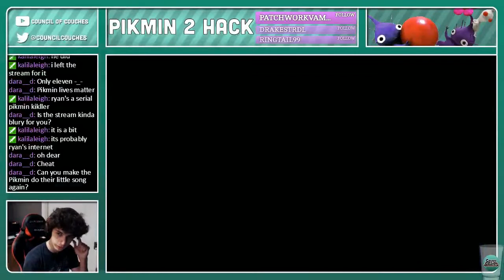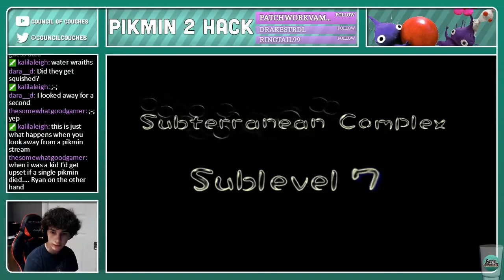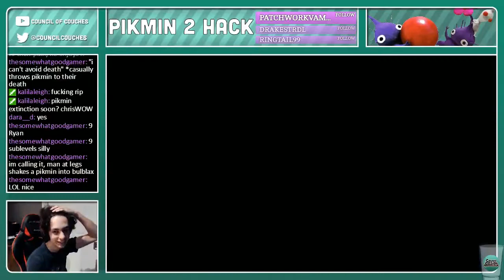Pikmin 2 ROM Hack - Part 18: "SUMMER CLEANING!!!" (Livestream Reupload)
Cleanse yourself in this Pikmin 2 ROM Hack - Lands of Torture

Huge thanks to Essie for making our character portraits!
Another big old thanks for Evan for making our thumbnails!